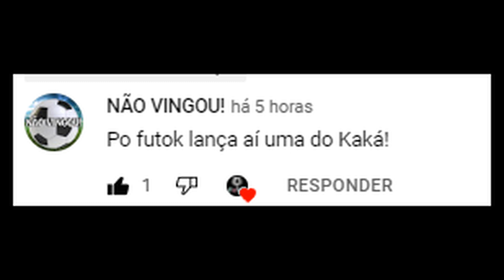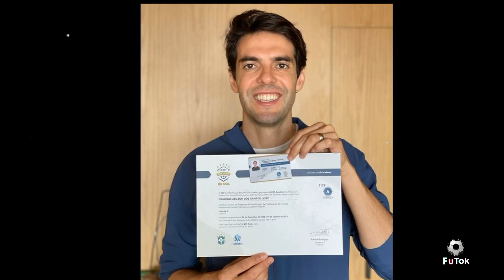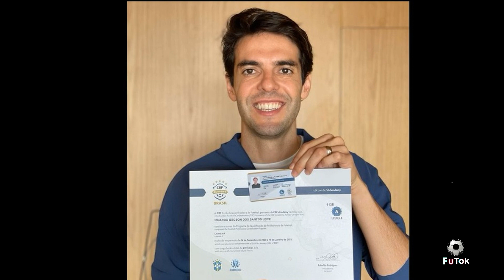A HISTÓRIA DO KAKÁ - ÍDOLO NO SÃO PAULO E NO MILAN - REPRESENTOU NA SELEÇÃO BRASILEIRA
No video de hoje vou contar a historia de um dos melhores jogadores que o Brasil ja produziu, dono de uma arrancada impar, golassos importantes e o ultimo brasileiro melhor do mundo, o video de hoje é do KAKÁ